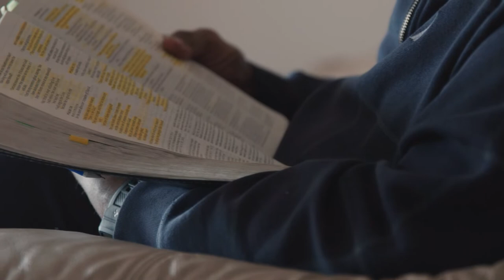God at Work | Ron and Cheryl Coulter, November 2022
God uses some of the most unexpected circumstances to bring us into a relationship with Jesus. Watch Ron and Cheryl's story of how God used a crisis in their lives to lead to their salvation.